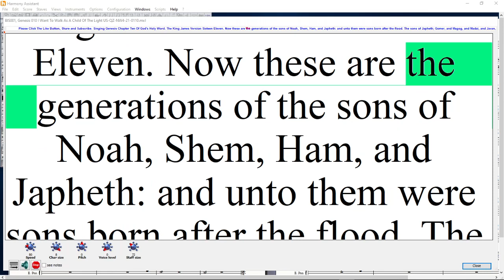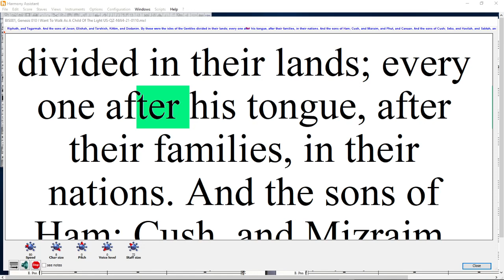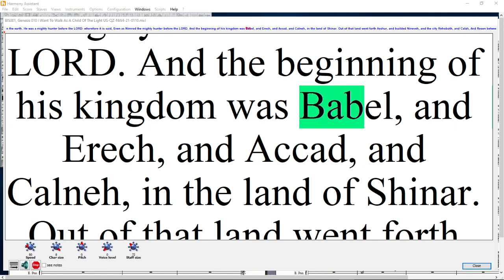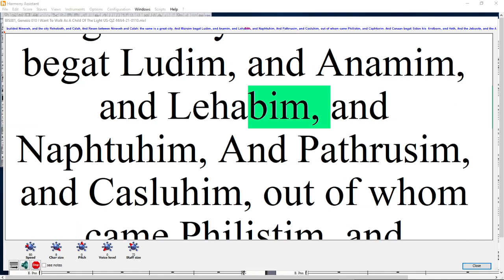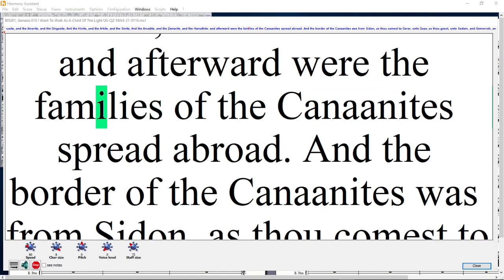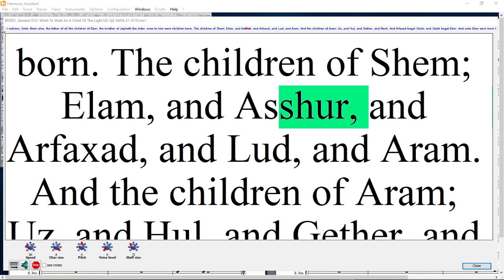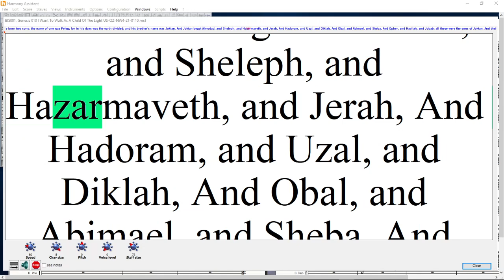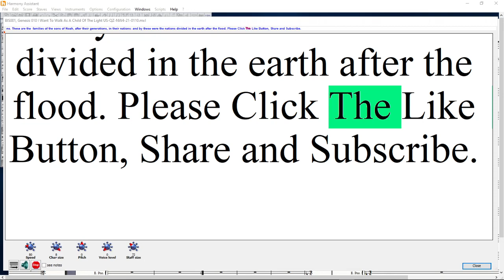BIS21 001, Genesis 010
Where are you in your walk with GOD? Today is the day if you would hear.  The Table of Nations